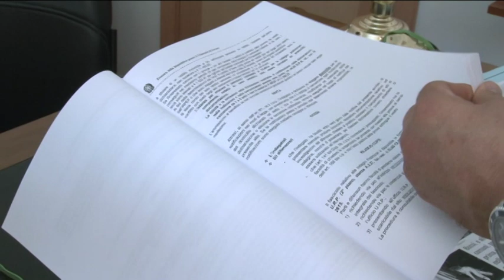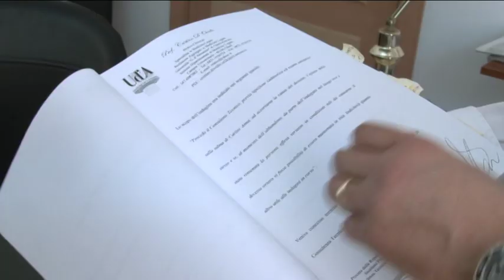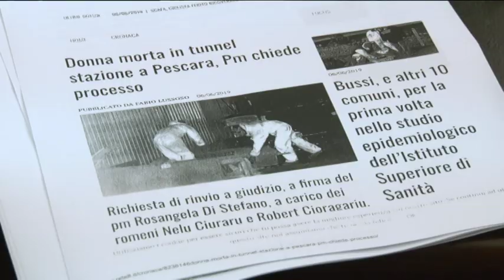Morte di Anna Carlini. Cade l'accusa di omicidio volontario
A poche ore dal rinvio a giudizio di due giovani romeni, per la morte sotto il tunnel della Stazione di Pescara di Anna Carlini, i familiari della donna, attraverso il loro legale Carlo Corradi hanno manifestato stupore per la possibile caduta dell'accusa di omicidio per i due imputati. Intanto c'è stata una importante presa di posizione della Presidenza del Consiglio dei Ministri sulla dolorosa vicenda